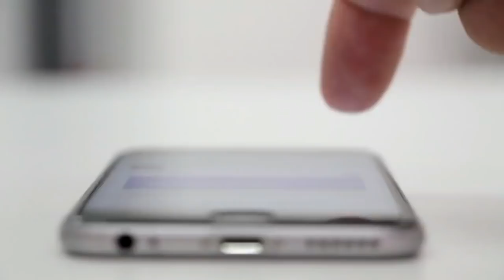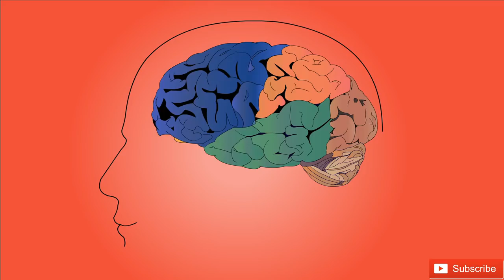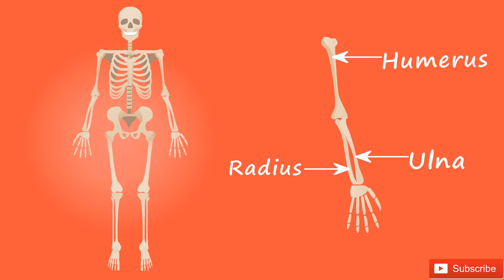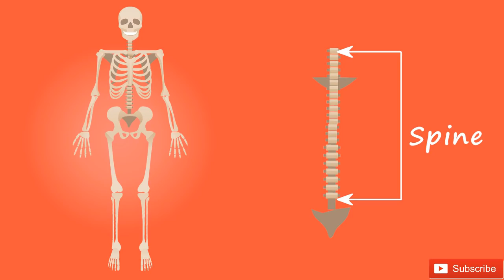मरने के बाद हम कहाँ जाते है ( Where are going after dead )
voice by - Ujjwal Panghal
Editing Software Use - 1. Audocity ( voice editing )
2. Whiteborad animation Videoscribe
3. Filamora